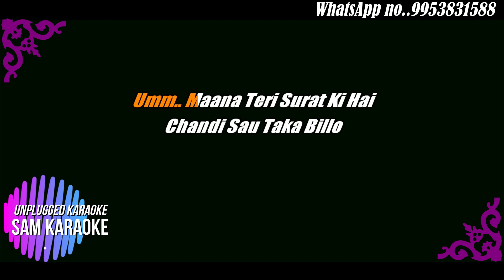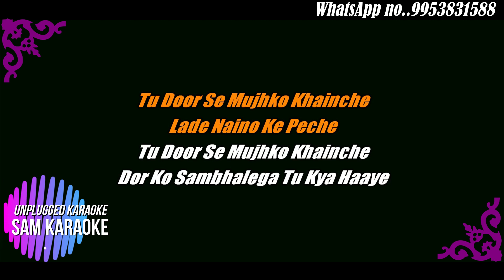Chaand Baaliyan Duet | Aditya A | Ishita Parakh | Trending Song 2022 Free Karaoke